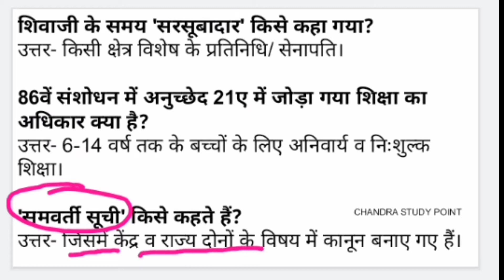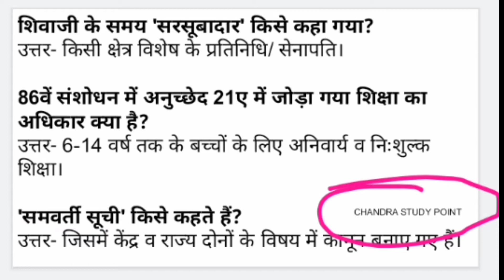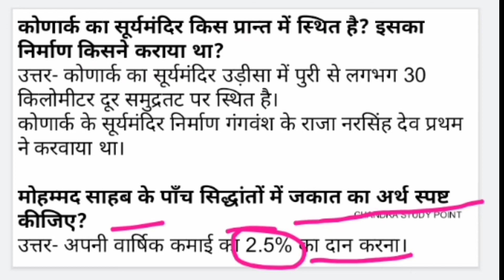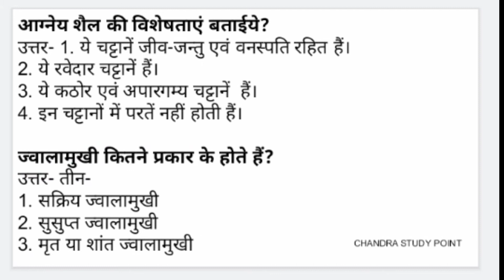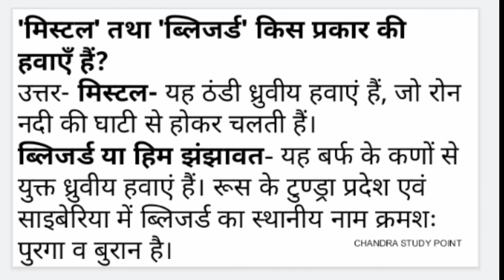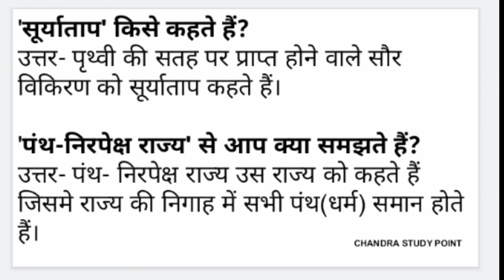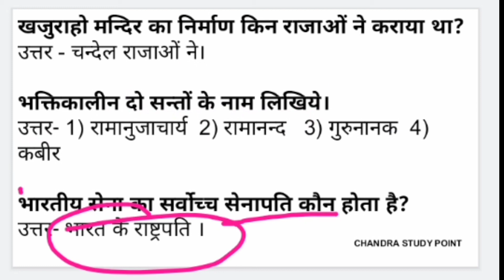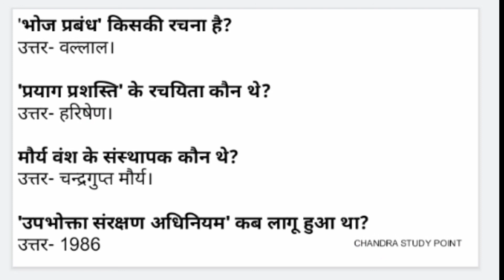UPDELED/BTC Social study सामाजिक अध्ययन महत्वपूर्ण प्रश्न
made by xrecorder, slides with kinemaster